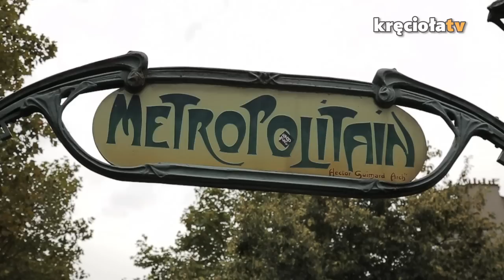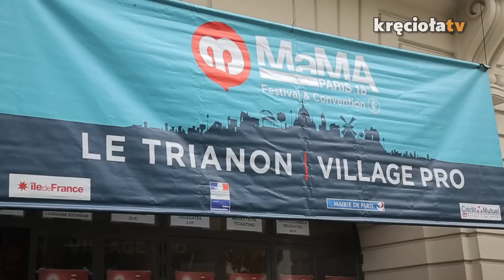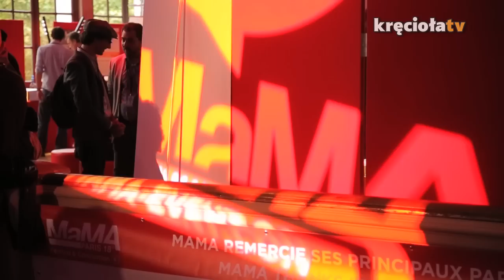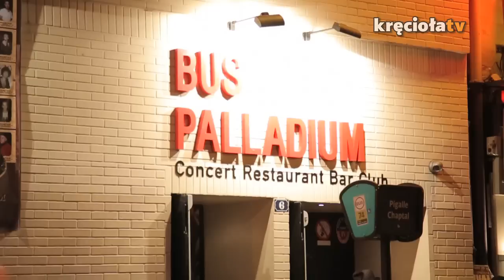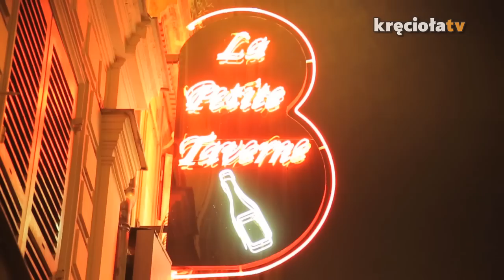Konferencji MaMA - szukamy nowych kapel na Przystanek Woodstock, cz. 1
Kilka dni temu nasza ekipa odwiedziła Paryż, by wziąć udział w  5. edycji międzynarodowej konferencji muzycznej MaMA. Podczas trzech dni spotkań zdobyliśmy nowe kontakty i wzięliśmy udział wielu panelach i dyskusjach na temat współczesnej branży muzycznej. Takie spotkania to świetna okazja na wymianę cennych doświadczeń organizatorów festiwali. Nie mogło tam nas zabraknąć!

A few days ago, our team visited Paris to take part in the 5th

edition of the international music conference MaMA. The three days we spent there gave us the chance to establish new contacts and take part in many panels and discussions about the contemporary music industry. Such meetings are the perfect opportunity for festival organizers to share valuable experience. We couldn’t have missed it!